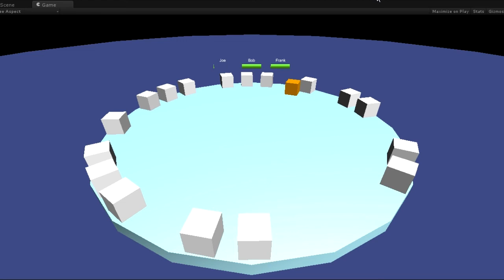Prototype game similar to Crash Bash from the Playstation 1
Made with Unity3D